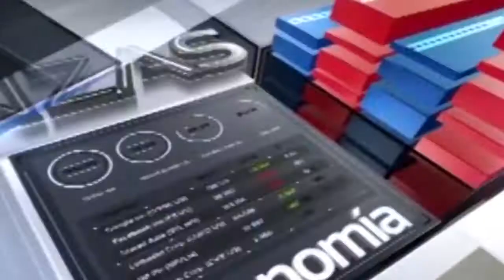CNC NOTICIAS CHOCO 15 NOVIEMBRE BLOQUE 4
EN ZONA ROSA JHON SNASH PROMOCIONA SU NUEVO VIDEO "SOLO PARA TI"

CLAUSURA Y PREMIACIÓN CAMPAÑA "JUEGA POR LA VIDA MIN DEFENSA